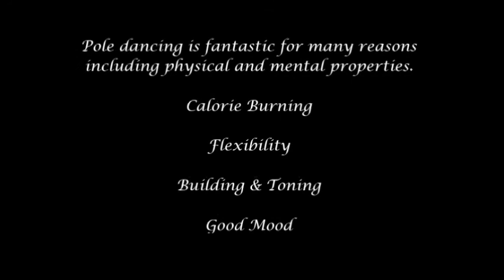Tricks and Moves at Home